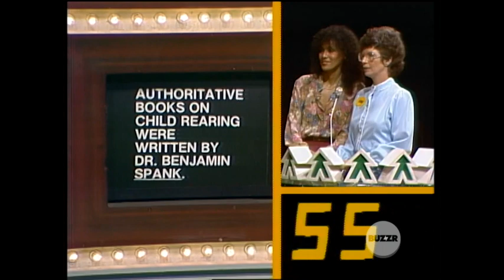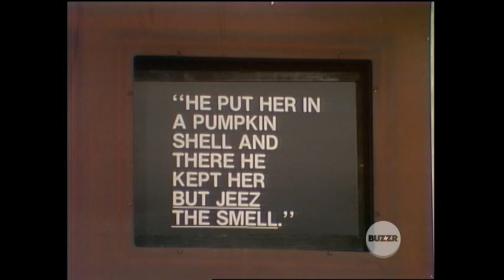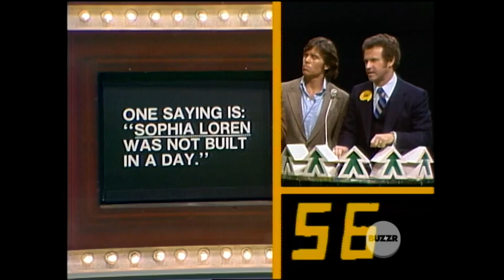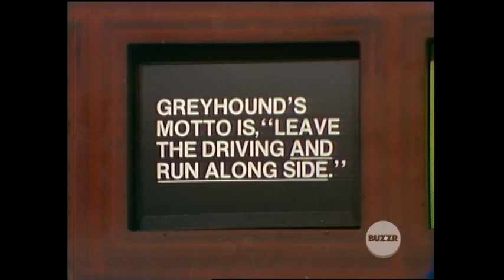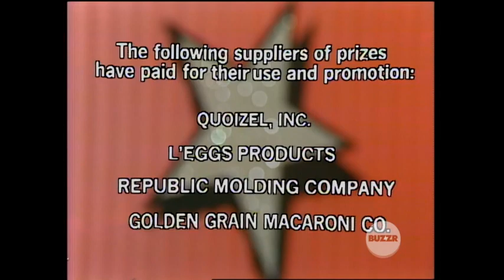Celebrity Whew! 4 15 80